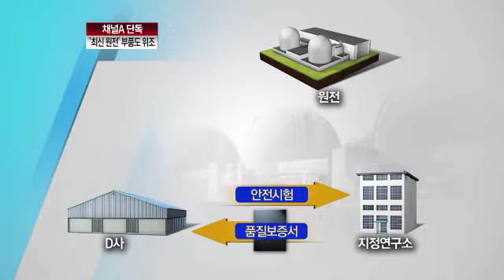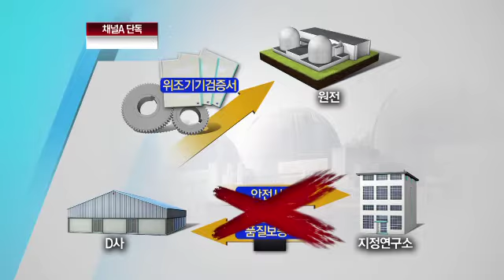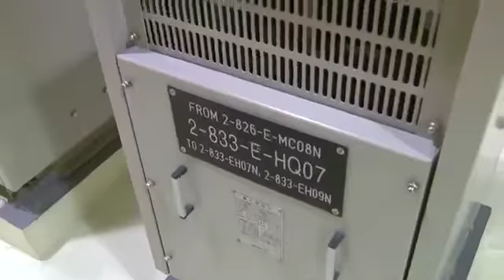최신형 국산 원전 핵심부품도 '검증서 위조'_121210_채널A NEWS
[뉴스A] 품질보증서가 위조된 짝퉁 부품들이 납품된 것으로 드러나면서 최근 영광 원전 5, 6호기의 가동이 중지됐는데요. 새롭게 드러난 사실이 있습니다. 신고리 원전 1, 2호기 같은 최신형 원전 여섯 기에도, 기기검증서류가 위조된 핵심부품이 설치됐다고 합니다.

〈평일〉
08시 00분 라디오쇼 정치시그널 (유튜브 라이브)
08시 50분 김진의 돌직구 쇼
10시 20분 김진의 더라방 (유튜브 라이브)
12시 00분 뉴스A 라이브
15시 50분 강력한 4팀
17시 20분 뉴스TOP10
19시 00분 뉴스A

〈주말〉
12시 00분 토요랭킹쇼·뉴스A 라이브
17시 40분 뉴스TOP10
19시 00분 뉴스A